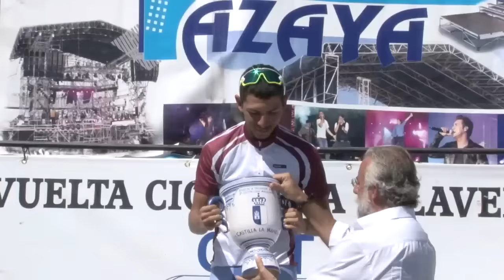Resumen de la Vuelta ciclista a Talavera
La 23 edición de la Vuelta Ciclista a Talavera, tuvo un dominador común, El OID cycling, que copó casi todos los premios